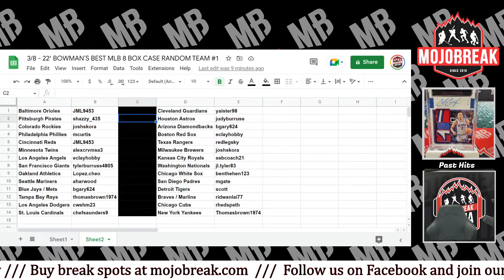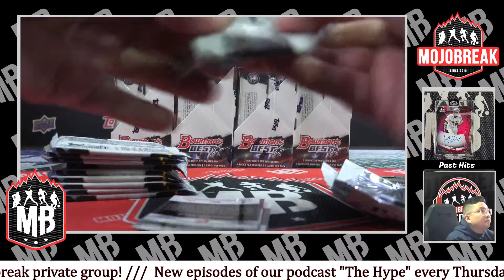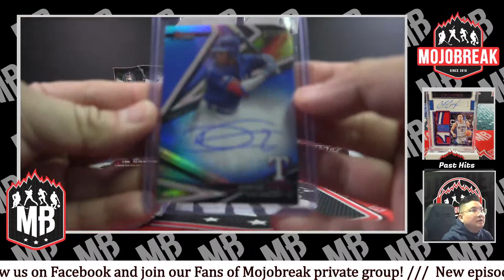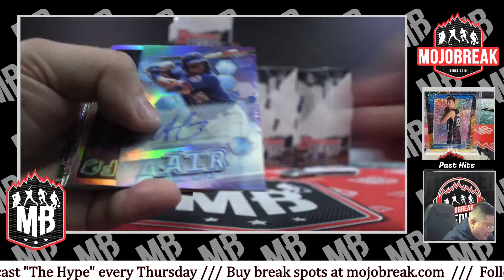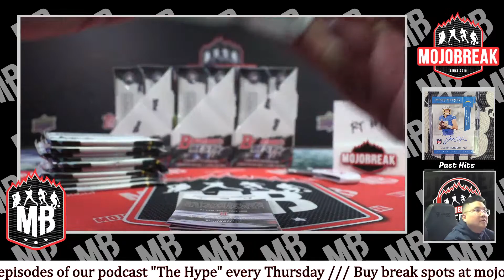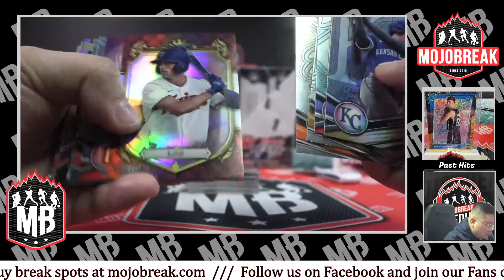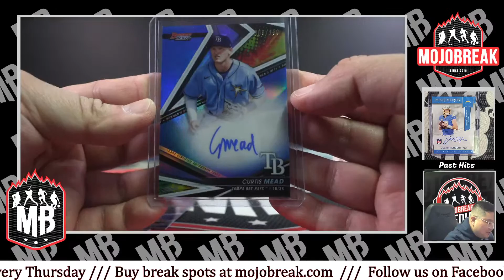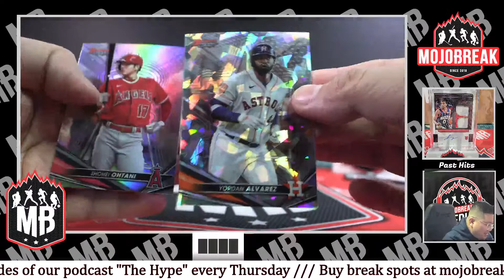Random Team #1 - 2022 Bowman's Best Baseball Hobby 8 Box Case Break - 03.08.23